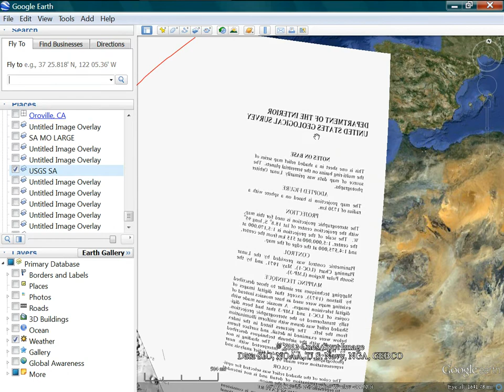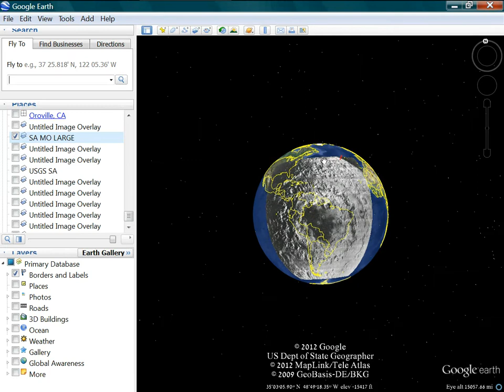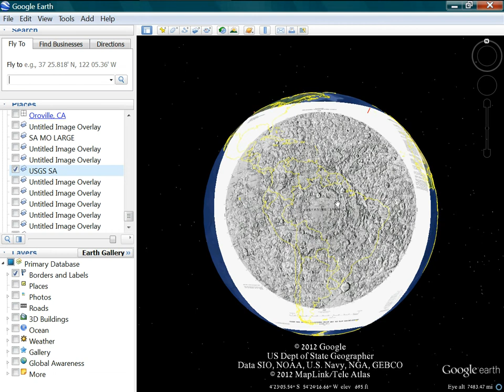More Common Sense Geology Of The Earth & Moon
Maybe this is the Mayan Calendar? This crater had to face the Earth at one point in Earth's history, because has hit the Earth a couple of times, at least. You know the side of the Moon that always faces us now, well why do you think we only see one side? What if I told you that the Moon likes to hit our poles, would that help you figure it out? What if I told you that the side we always see, has hit the North Pole? A good guess would be Magnetism. I just want everyone to remember this about magnetic pole reversals on the Earth - Opposite poles attract, and like poles repel. What has the Moon been doing since it has last impacted the Earth? Moving away, repelled! The next part of the cycle, will start, officially, on Dec 21 - Merry Christmas